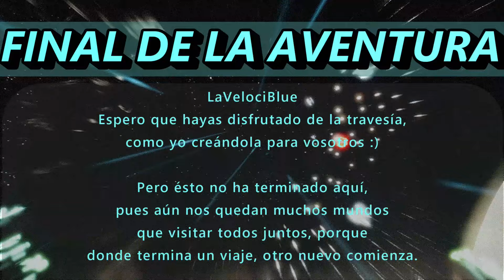LaVelociBlue SCORCHED EARTH Serie CON MODS ARK Survival Ascended (MANTICORA HASTA EL ALFA) 09 FINAL